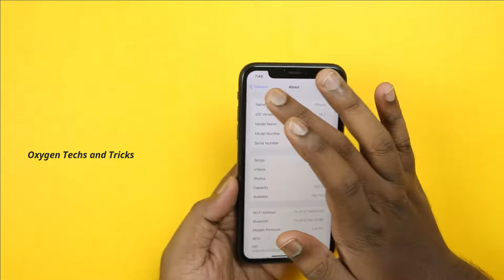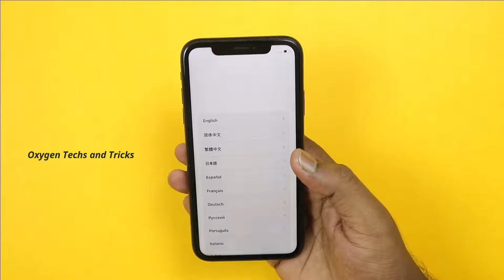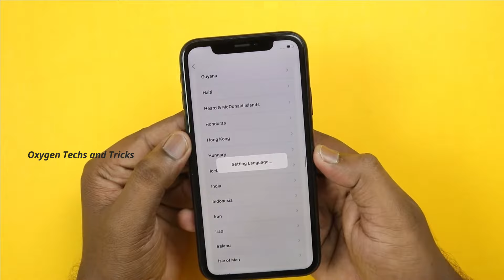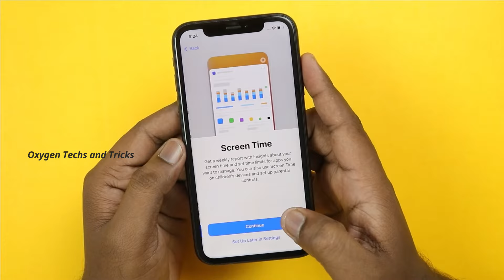iPhone XR - Format and Hard Reset | How to reset iPhone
How to Format and Hard Reset Apple iPhone.